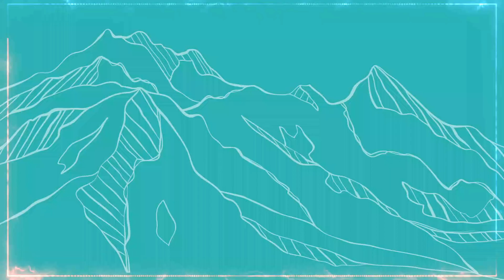Warm up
Warm Training Day 2.
Warmup important part of any training to preclude chances of injury.

Fall and recovery to be done in such a way that one gets fully united with Mother Earth and Mother Nature.

Keep every thing absolutely loose like a child on the lap of her mother. The mother would take full care of him.